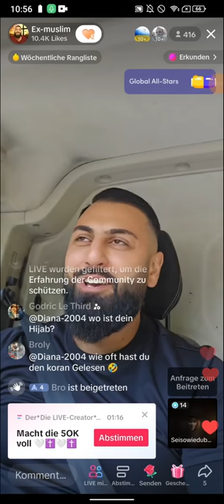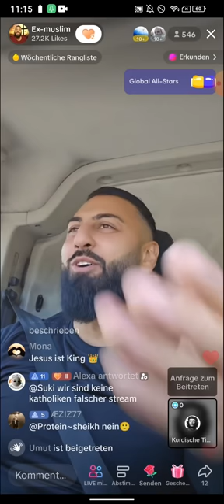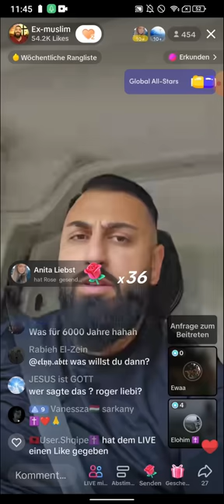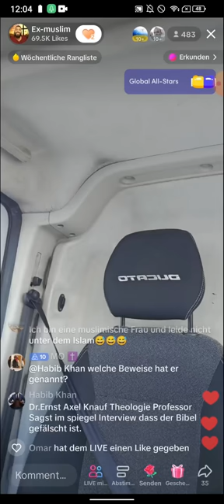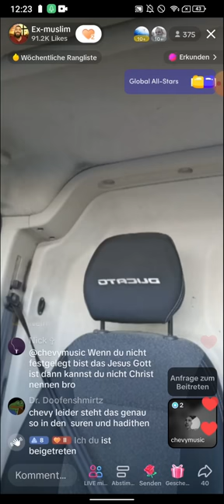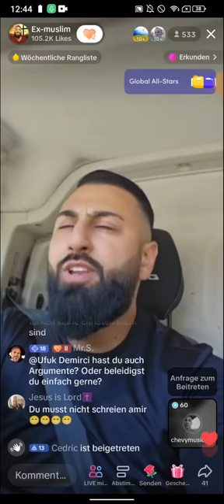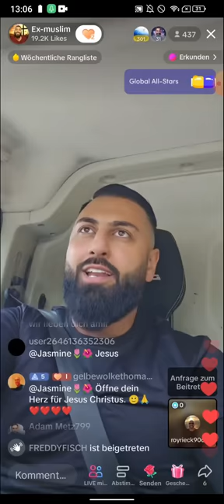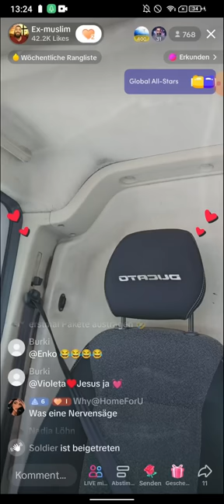EX MUSLIM AMIR | AGNOSTIKER | HÄUSLICHE GEWALT | EHRLICHER MOSLEM | 30.06 | TEIL 2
(EXMUSLIMEUNDCHRISTENBESTOF)